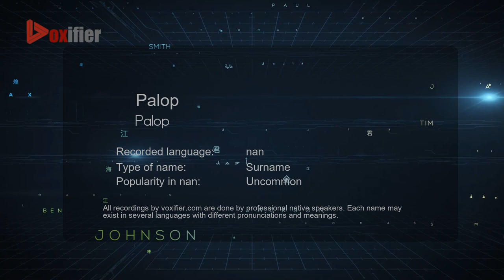How to Pronounce Palop (Palop) in nan - Voxifier.com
This is the nan pronunciation, gender, and phonetics recording of the name Palop (Palop). The same name may exist in other languages with different pronunciations. Check the meaning of name along with other possible pronunciations or similar names for free Voxifier uses the help of expert linguists to simplify pronunciations by replacing some special sounds with sounds more commonly available across all languages.